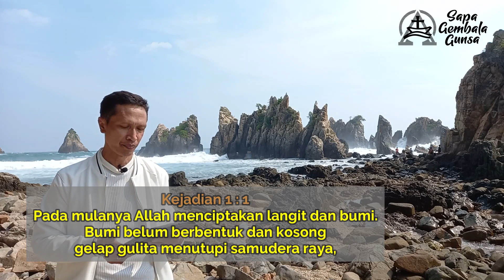SAPA GEMBALA EDISI-178 Dari Kacau Menjadi Waow !